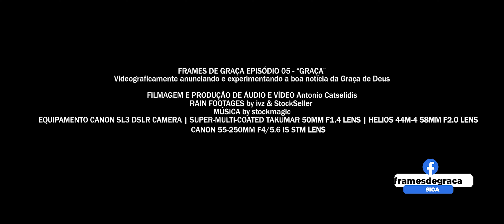FRAMES DE GRAÇA | EPISÓDIO 05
Projeto “Frames de Graça”
Videograficamente anunciando e experimentando a boa notícia da Graça de Deus.

EPISÓDIO 05 – “GRAÇA”
“Vocês conhecem a antiga lei: ‘Amem seus amigos’, e seu complemento não escrito: ‘Odeiem seus inimigos’. Quero redefinir isso. Digo que vocês devem amar os inimigos. Deixem que tirem o melhor de vocês, não o pior. Se alguém fizer mal a vocês, reajam com a força da oração, pois assim agirão do fundo do seu verdadeiro ser, do ser que Deus criou. É o que Deus faz. Ele dá o melhor — o Sol que aquece e a chuva que traz vida — a todos, sem distinção: os bons e os maus, os simpáticos e os antipáticos. Se tudo que vocês fazem é amar apenas quem é amável, que recompensa esperam receber? Qualquer um pode fazer isso. Querem uma medalha por cumprimentar apenas os que são simpáticos com vocês? Qualquer pecador desqualificado age assim. Resumindo, o que quero dizer é: cresçam! Vocês são súditos do Reino; tratem de viver como tais. Assumam sua identidade, criada por Deus. Sejam generosos uns para com os outros, pois Deus age assim com vocês”.
(Mateus 5:43-48 – a Mensagem)

FICHA TÉCNICA:

FILMAGEM E PRODUÇÃO DE ÁUDIO E VÍDEO
Antonio Catselidis

RAIN FOOTAGES
ivx & StockSeller

MÚSICA
“lullaby” by “stockmagic”

EQUIPAMENTO
CANON SL3 DSLR CAMERA
SMC TAKUMAR 50MM F1.4 LENS
HELIOS 44M-4 58MM F2 LENS
CANON 55-250 F4/5.6 IS STM LENS